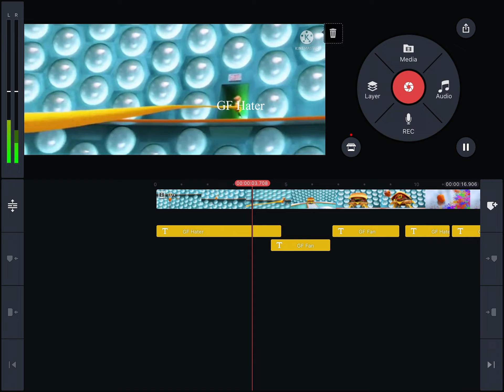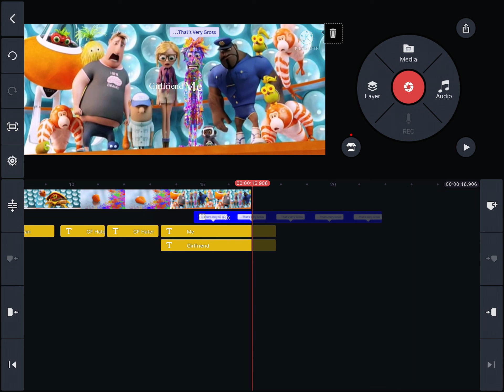GF Haters Be Like: 6 (Behind The sences)